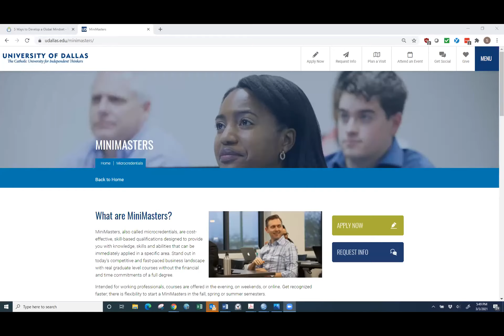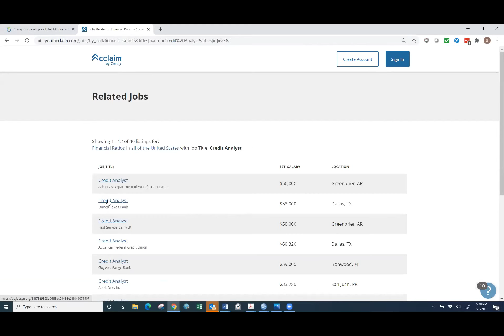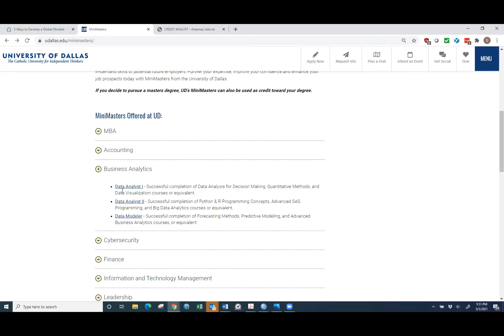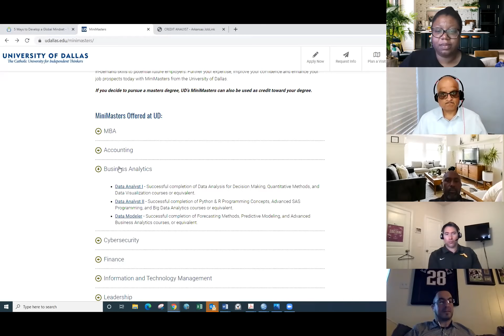Spring 2021 Virtual Coffee Chat with Dr. Sri Beldona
Sigma Iota Epsilon Sigma Zeta Chapter at the University of Dallas